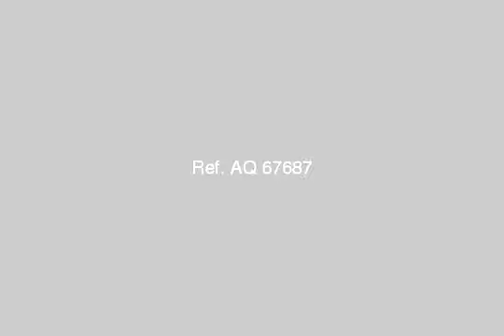Apartment For Sale In Cairo - mlseg.com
Apartment For Sale In Cairo شقة 100 متر بالنزهة الجديدة 2 خلف بافاريا-باركية - مطبخ امريكانى - الدور السادس بدون اسانسير-تشطيب سوبر لوكس - النزهة الجديدة 2 خلف بافاريا امام معهد طلائع الازهر - Egypt Real Estate | Greater Cairo | Apartment For Sale